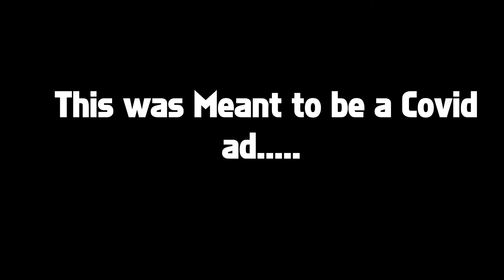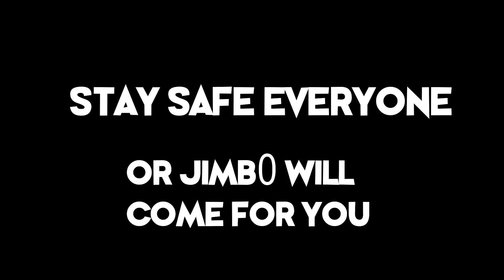Covid Ad *GONE WRONG!*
Don't try this at home, No one was harmed in the making of this video.

Go some these guys some love...